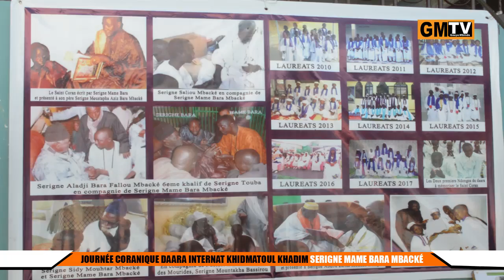S. Abdou Karim MBACKE Journée Coranique Daara Internat Khidmatoul Khadim Serigne Mame Bara Mbacké